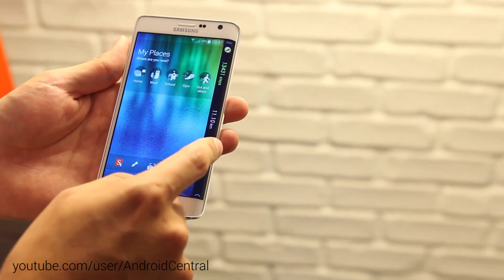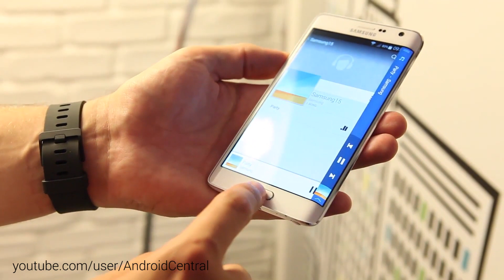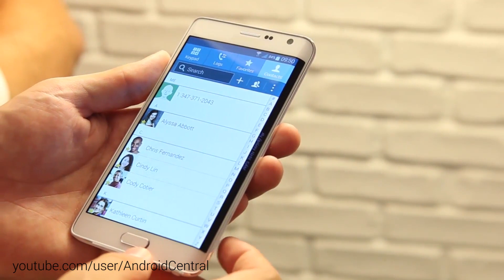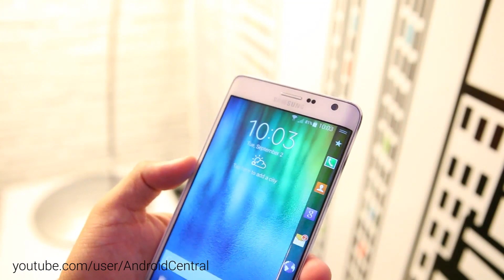Trên tay đánh giá nhanh Samsung Galaxy Note Edge (Galaxy Note 4 màn hình cong) - Android Central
Note Edge – về cơ bản – sở hữu những thông số của Note 4 nhưng có thêm một phần màn hình cong tràn ra viền máy bên cạnh phải. Thiết bị này dùng màn hình 5,6 inch Quad HD+ (trong đó dấu + là để chỉ 160 điểm ảnh thừa cho phần cong của máy). Model này cũng rộng hơn 3,8mm, ngắn hơn 2,2mm so với Note 4, dùng pin nhỏ hơn (3.000 mAh).
- Đánh giá Samsung Galaxy Note Edge
- Video trên tay Samsug Galaxy Note 4 màn hình cong
- Đánh giá Samsung Galaxy Note 4 Edge
- Đánh giá Samsung Galaxy màn hình cong